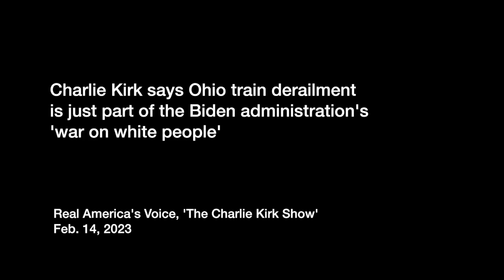Charlie Kirk claims Ohio train derailment is part of Biden's 'war on white people'